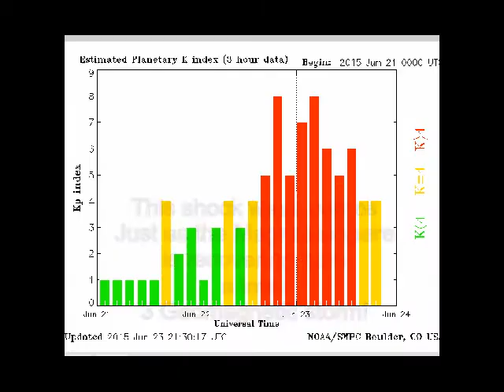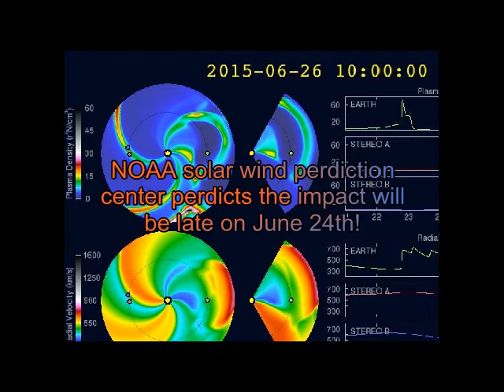Warning! Shock Wave to impact Earth! Earthquake uptick possible!